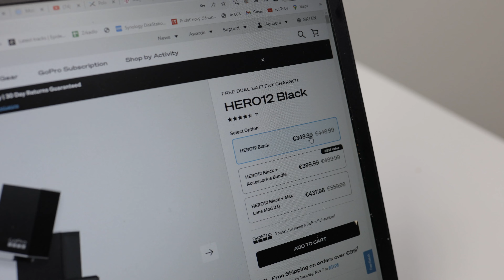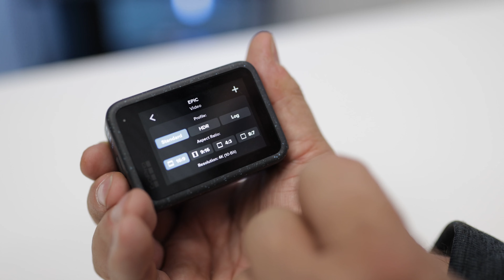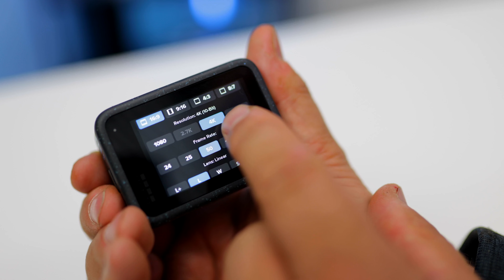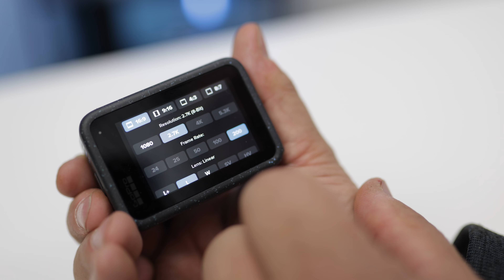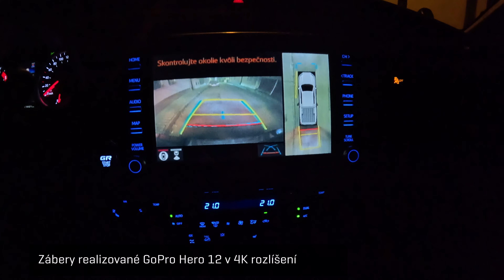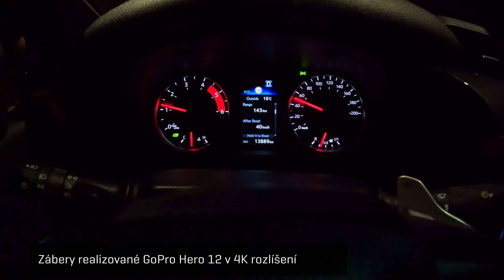GoPro Hero12: Takto točí najnovšia akčná kamera. Oplatí sa kúpiť?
Testujeme akčnú kameru GoPro HERO 12 a porovnávame ju s konkurenciou. Najnovšia akčná kamera prináša lepšiu výdrž na batériu, je tu podpora HDR obrazu a výrazne je vylepšené ovládanie. Spolupráca s mobilnou aplikáciou Go je oveľa lepšia, teraz vidíte, čo natáčate. Ak máte predplatné na GoPro, celkom sa oplatí.

REVIEWIT sú recenzné videá rôznych technologických produktov či služieb